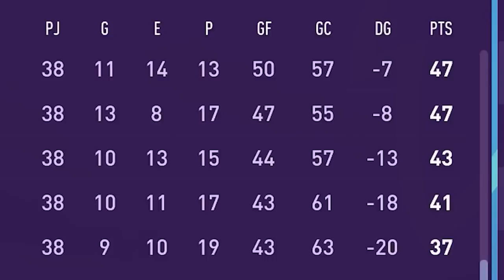Reconstruyo al SOUTHAMPTON Apartir del 2023 FIFA 23 Modo Carrera LITE!!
Bienvenidos a otro episodio de la serie RECONSTRUYENDO Equipos en el modo carrera de FIFA 23! El objetivo principal de este desafío de reconstrucción es tratar de conseguir el titulo de la Champions League a través de la simulación y el negocio de la transferencia, entonces dependerá de nosotros poner nuestras habilidades a prueba y ver si podemos completar el ¡trabajo! ¡Para la entrega de hoy vamos a reconstruir al SOUTHAMPTON! Asegúrate de dejar un "me gusta" si te gustó el vídeo y quieres ver más :)

✔️𝗙𝗮𝗻𝗣𝗮𝗴𝗲: Andresan409YT